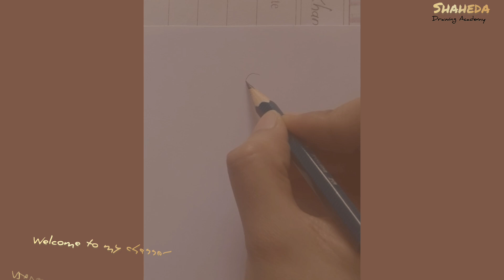Pencil drawing Girl backside easy || How to draw a Girl step by step easy || Pencil sketch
Hey guys!
In this art drawing tutorial i will show you Girl from back side drawing || Easy drawings step by step || How to draw a girl || Drawing for girls.